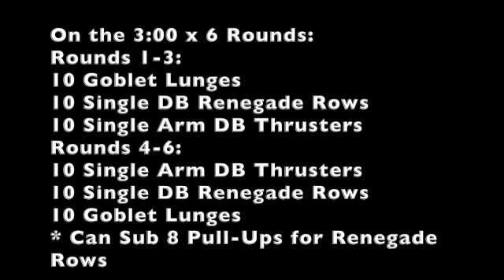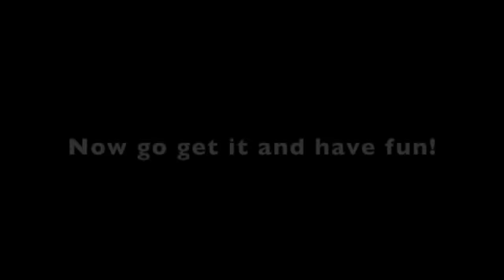Shuffle the Deck Training Brief (Workout & After Party)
May 11th Training Brief
0:00 May 11th Training
0:26 Conditioning Work
2:24 After Party